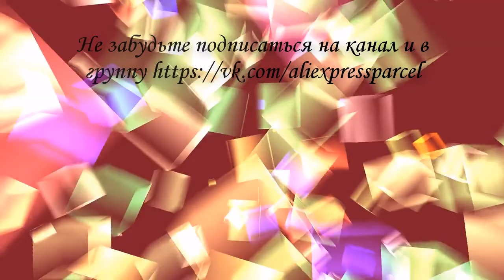Женская сумка мессенджер ACELURE с алиэкспресс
Брендовая женская сумка через плечо из Китая. Качественная модная сумка 2020 года. Сшита сумка на совесть. Материал полиуретан. Бесплатная доставка.  Подробный обзор.
Тайм код
0:25 Заказан у надежного бренда магазина интернет  AliExpress ACELURE
0:35 Стоимость женской сумки
0:43 Распаковка посылки
0:47 Демонстрация расцветок сумок ACELURE
3:55 Купить классную стильную сумку по ссылке
Видео с субтитрами.